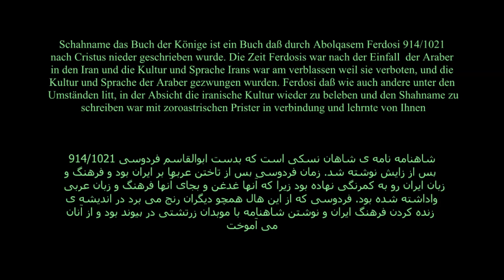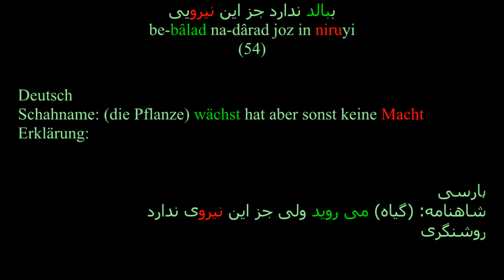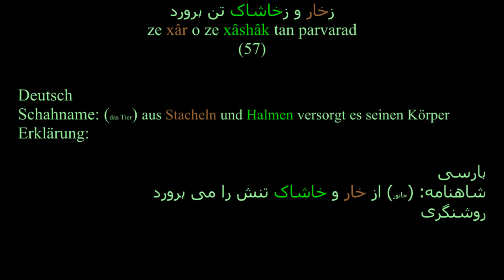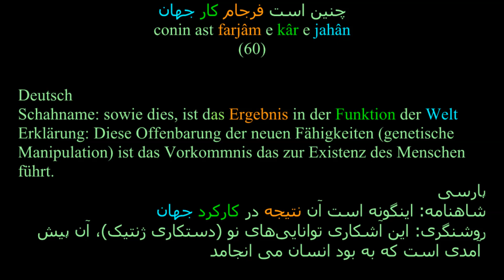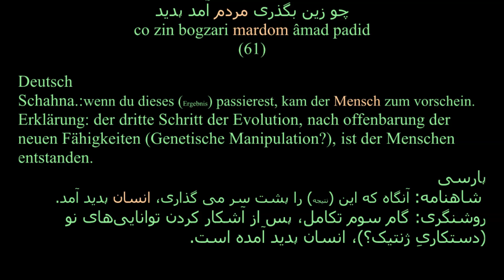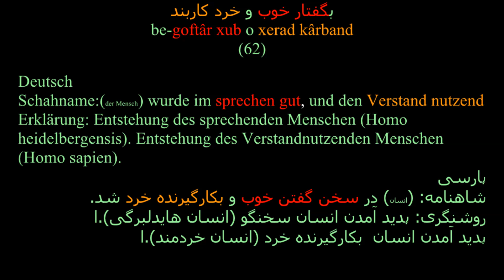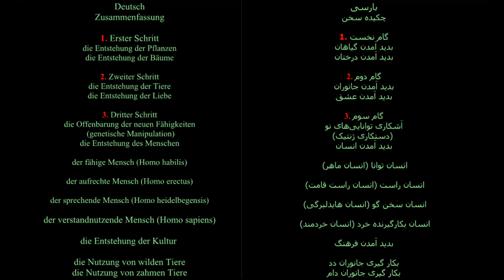Evolution فرگشت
Die Evolution aus sicht des Shahnames
Prä Astronautik
فرگشت از دیدگاه شاهنامه
کیهان نوردی باستان